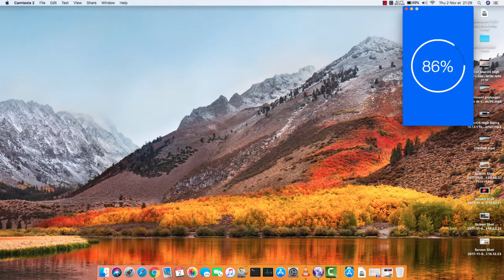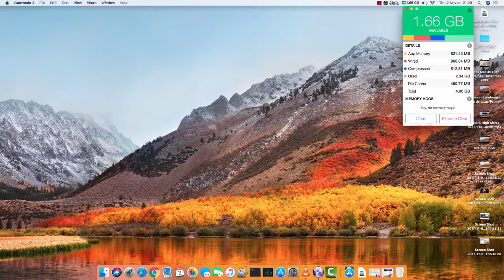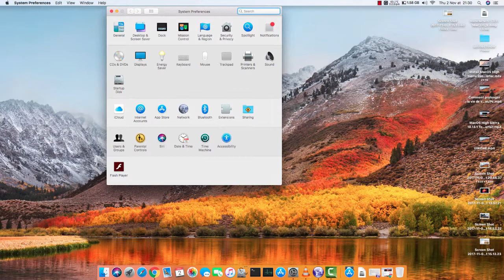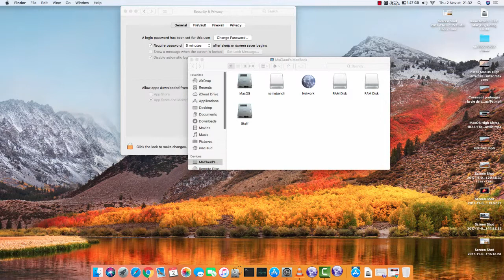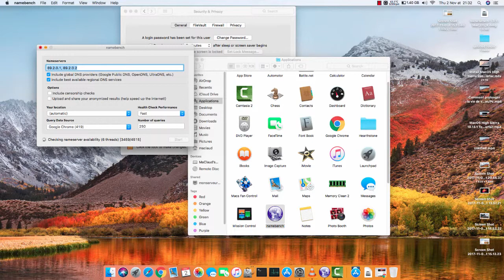MacOS High Sierra10 13 1 running on Old MacBook 5 1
I'll put here later the link for the tuto, video where you can follow me in the installation process. Cheers, be good.

Here website of dusdude, where you can get the Script/patch, all you need,,